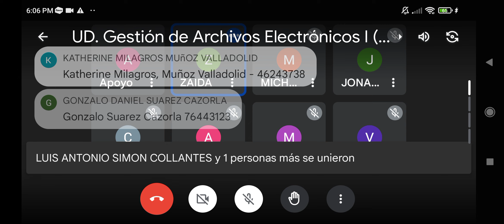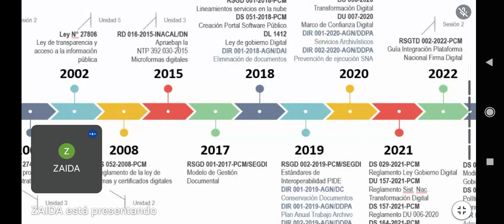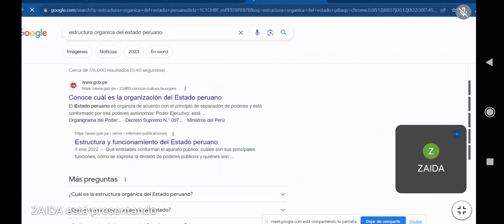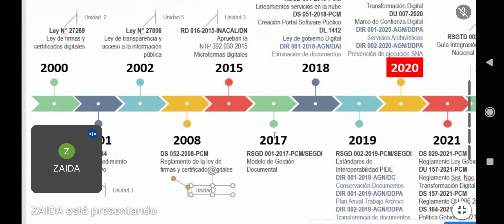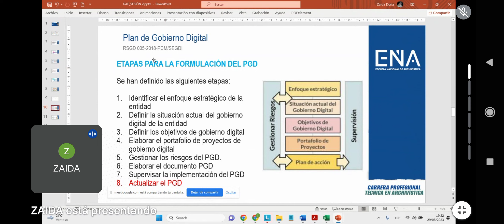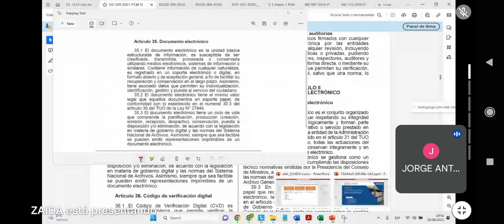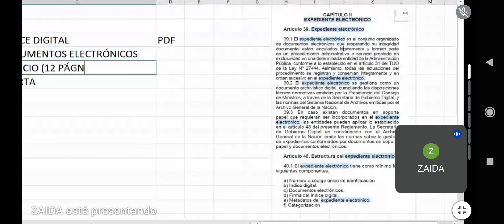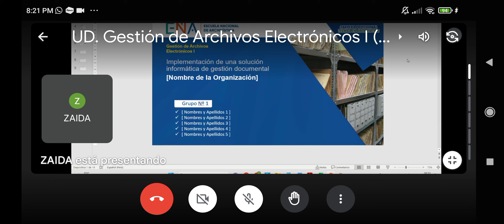Gestión de Archivos Electrónicos, Martes 29 agosto